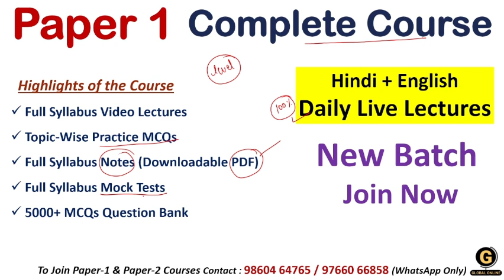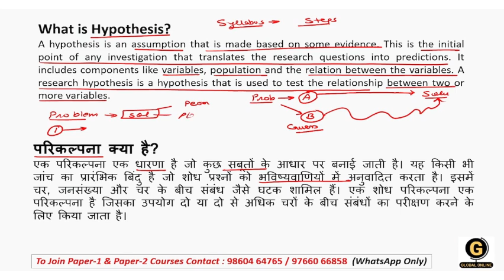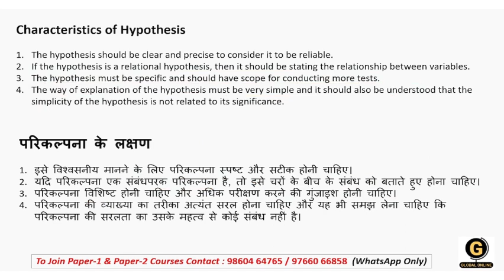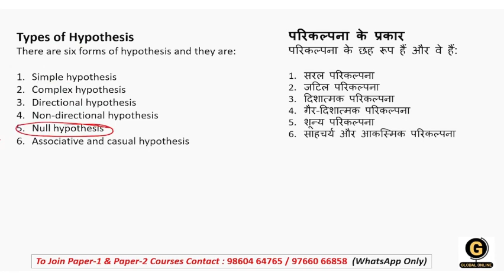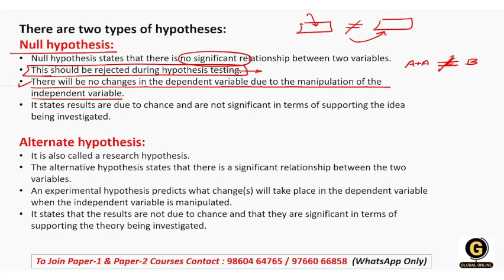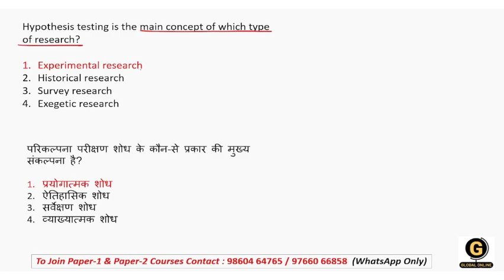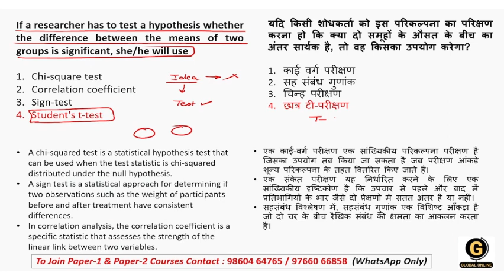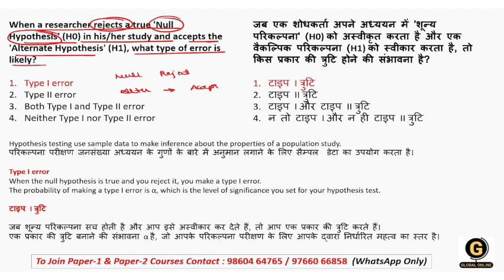Hypothesis on Research Aptitude | WBSET 2024 Preparation | Paper 1 Complete Course